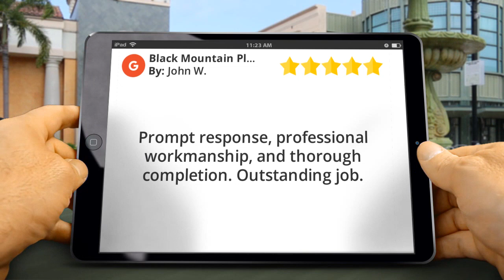Black Mountain Plumbing Inc San Diego Wonderful 5 Star Review by John White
Excellent Rating

Prompt response, professional workmanship,  and thorough completion.  Outstanding job.

Black Mountain Plumbing Inc
9909 Hibert St
San Diego California
92131